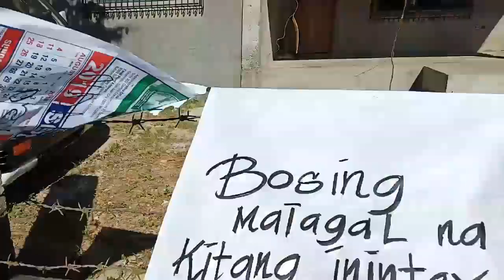ALL FOR JUAN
RC VLOGS #43 | EB VLOGS PART 2

Footages Shot on Brgy. Liciada (February 12, 2019 Episode):
Zumbarangay:
BakClash:
Juan For All, All For Juan: